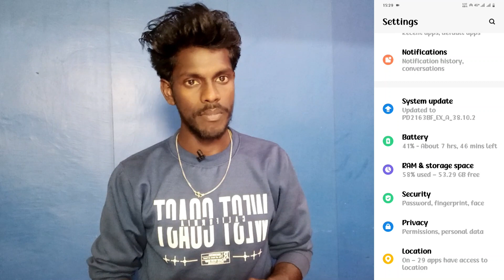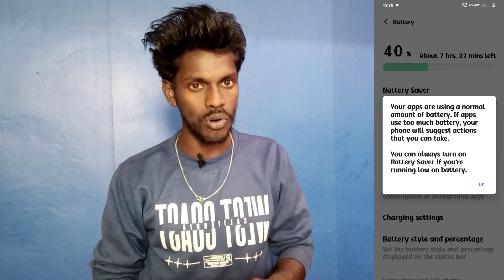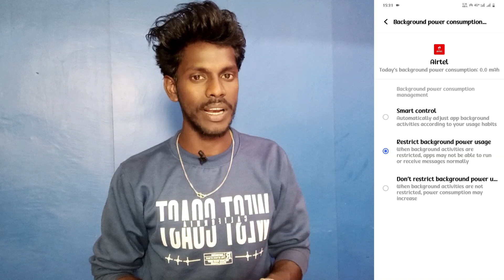vivo t3 enable battery saver setting | how to turn on battery saver setting vivo t3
Vivo T3 Battery Saver Setting Ko Chalu Kaise Kare
How To Turn On Battery Power Saver On Vivo T3
Vivo T3 Phone Me Battery Power Kaise Bachaye
How To Save Battery Power Vivo T3
Vivo T3 Battery Power Solution
Battery Problem Solution On Vivo T3